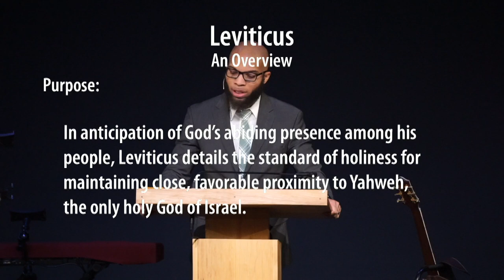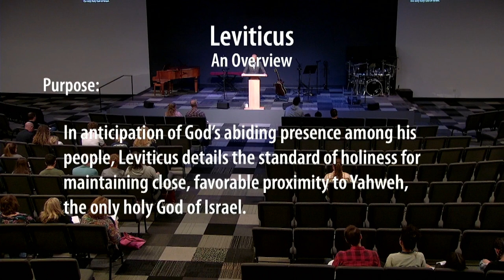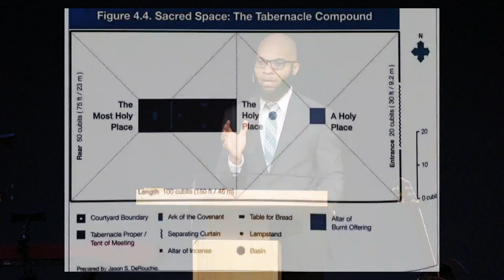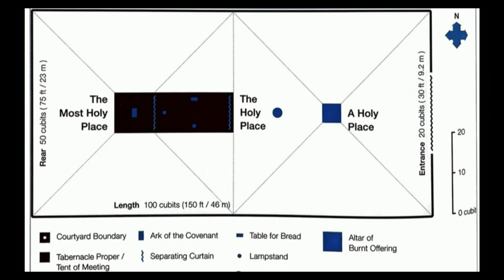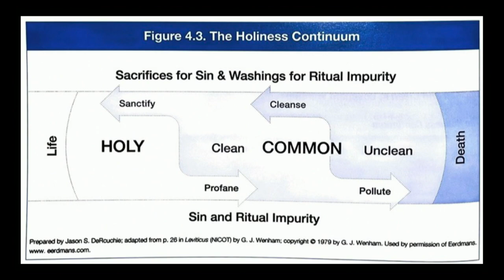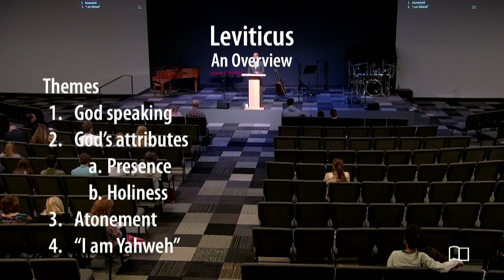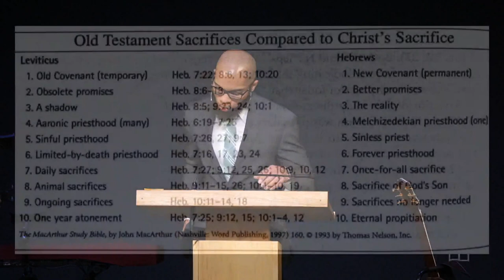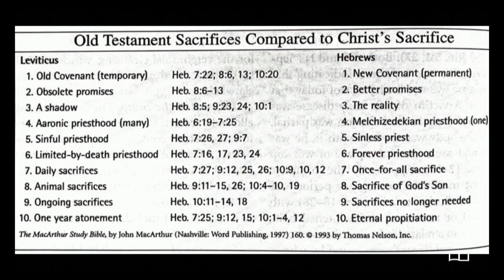Leviticus - Omri Miles - Grace Bible Church - 02/19/23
Title: Leviticus
Series: 66 Books
Preacher: Omri Miles